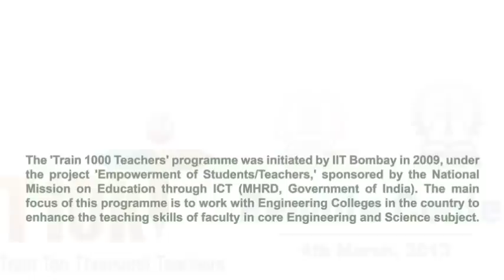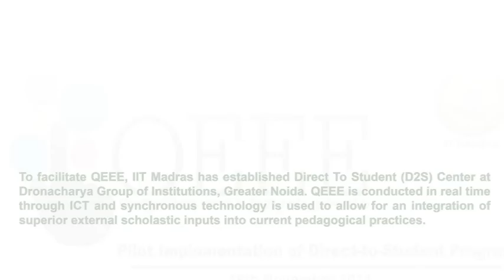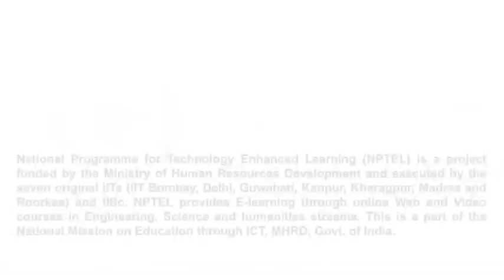Best Engineering College : EDUCATION WITH TECHNICAL SUPPORT FROM IITs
DGI, Greater Noida Knowledge Partners : IIT Bombay, IIT Kharagpur, NITTTR, NPTEL Local Chapter, Android ATC, FOSS Center and many more .